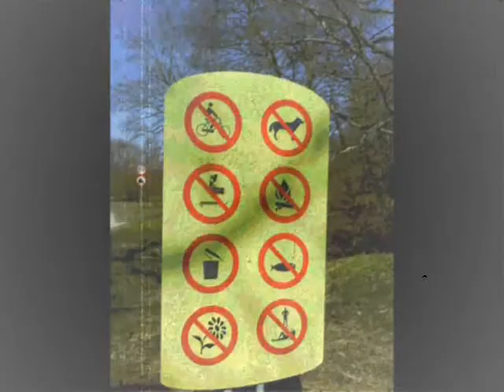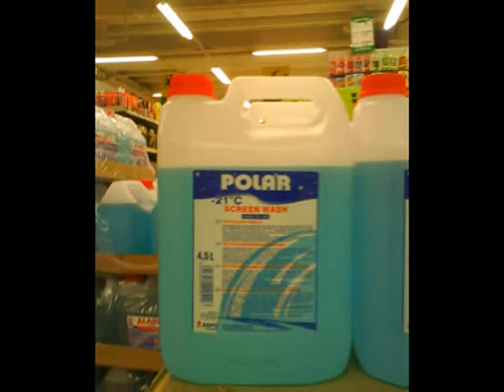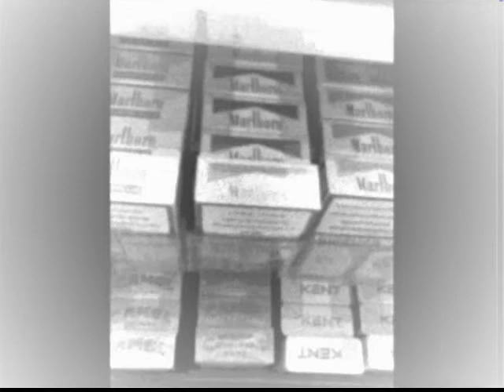Märka elu enda ümber (ametlik versioon)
Film "Märka elu enda ümber" by K.V
05.2009